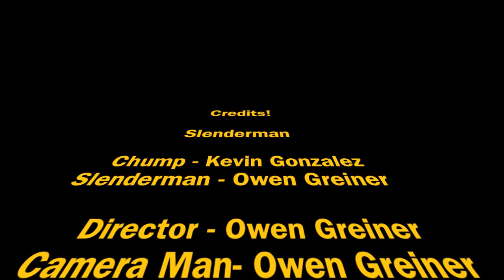slenderman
my movie for film clas